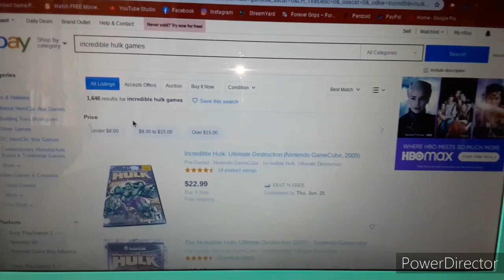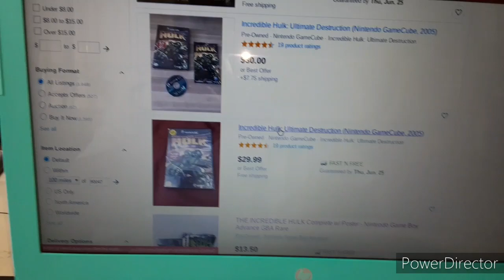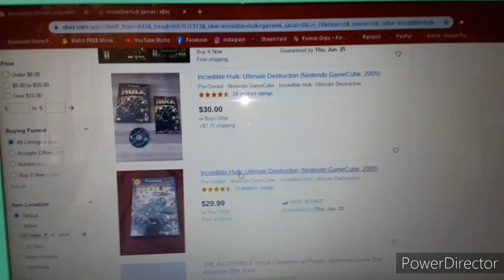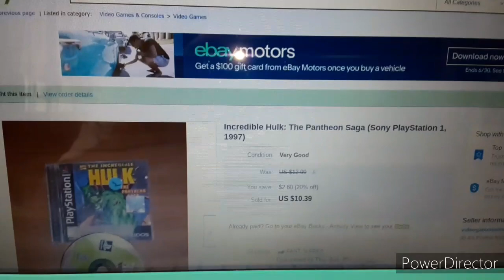I OWN EVERY SINGLE INCREDIBLE HULK GAME NOW !